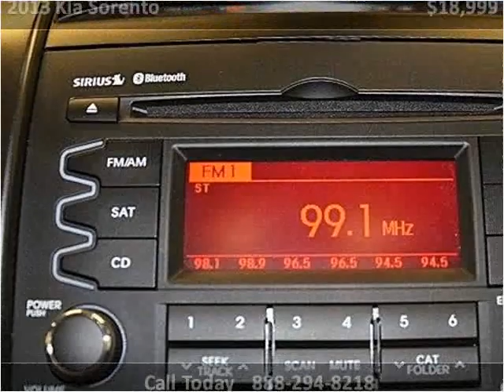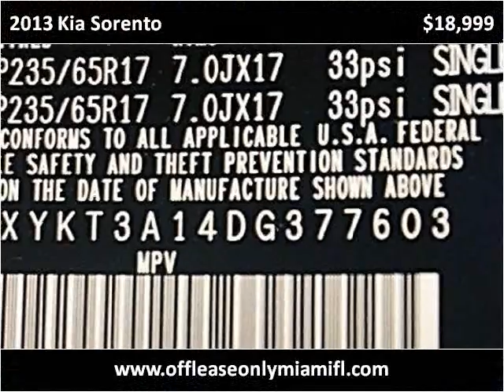2013 Kia Sorento Used Cars Miami FL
This 2013 Kia Sorento is available from Off Lease Only Miami.